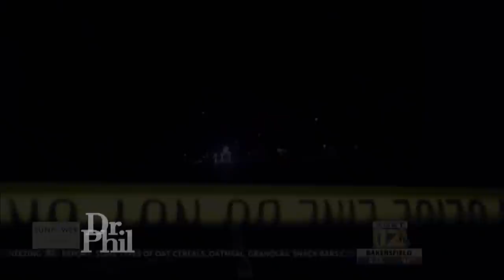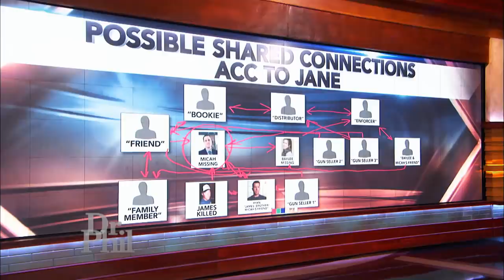Mothers of Missing and Murdered Children Believe They’re All Connected (1 of 5)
It’s a mystery that made local news and brought together three mothers under tragic circumstances. Two young people vanished and one was murdered within weeks of each other in Bakersfield, California. They became known as the “Bakersfield 3.” In March 2018, Cheryl’s son Micah disappeared. Two weeks later, Di’s son, James, was shot and killed. The two young men knew each other, and so their moms believed the cases were connected. Then, two weeks after James’ murder, Baylee, who was also in their circle, disappeared. The three mothers searched for answers and met for the first time with Dr. Phil in 2018. Since then, countless tips have come to the police, and there has been a heartbreaking discovery discussed with these families. Also, criminal charges have been made. Find out who among the "Bakersfield 3" has been accused of horrific crimes.